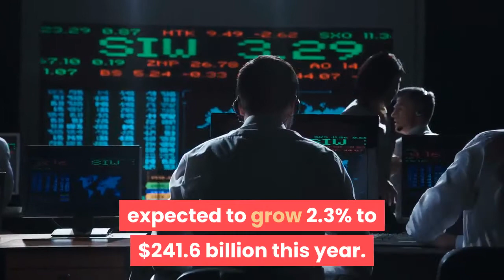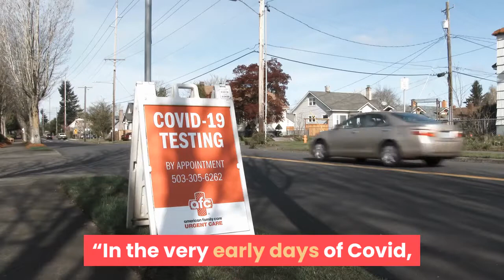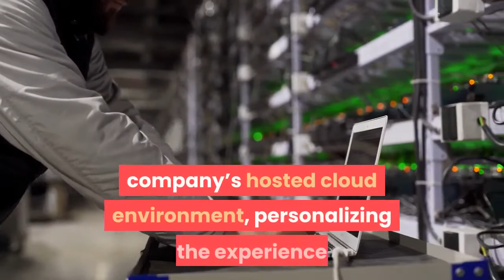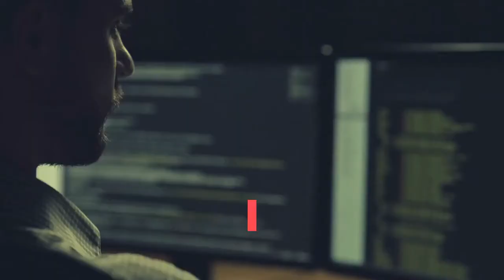Meet America’s Best Management Consulting Firms 2021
One year after the Covid-19 pandemic upended the business world, the role of management consultants, responsible for guiding organizations through disruption, is more important than ever before. While the industry was not immune to the economic effects of the crisis—its market size shrinking 8% to $236.2 billion in 2020, according to IBISWorld—it’s on the rebound, expected to grow 2.3% to $241.6 billion this year. Now, the challenge for companies becomes identifying those consultancies best equipped to help them navigate the transformation ahead. Forbes has partnered with market research company Statista to simplify this process by producing our annual ranking of America’s best management consulting firms. The list, compiled by surveying more than 7,500 partners and executives of management consultancies, as well as 1,000-plus senior executives who worked with such firms over the last four years, is divided into 16 sectors—from aerospace and defense to financial institutions—and 16 functional areas—including strategy, sustainability and digital transformation. The 230 firms that received the most recommendations are ranked according to star ratings: five stars for “very frequently recommended,” four stars for “frequently recommended” and three stars for “recommended.”Of the consultancies to make the list, Accenture is the only one to receive five stars in the healthcare and life science sector—an expertise that’s been top of mind for clients in recent months. That, coupled with the Dublin-based firm’s focus on tech-driven solutions, has helped ensure the resiliency of its business, and that of its customers, says Kaveh Safavi, senior managing director for Accenture’s global health business.“In the very early days of Covid, helping people virtualize their workforce, helping telemedicine companies scale up to meet the demand, building out test track and trace capabilities for governments, all of these things were just red hot because they needed to be,” Safavi says. “Our purpose in life is how do you take the technology and make it useful and integrate it into the way humans work and take advantage of both sides.”Accenture, which has served 6,000 clients in more than 120 countries, has played a key role in Covid-19 vaccine distribution. Last month, it announced a collaboration with Microsoft and Kaiser Permanente on the healthcare company’s hosted cloud environment, personalizing the experience and improving the security for its 12.4 million members and more than 85,000 clinicians. And last year, Accenture announced a new strategy to help government and healthcare organizations quickly and effectively plan and develop Covid-19 vaccination programs, as well as related distribution and communication initiatives. Technology is such an integral part of the work Accenture does that it’s invested in reskilling its 500,000-plus workforce. “We are fundamentally oriented around emerging technologies and digital technologies,” Safavi says.